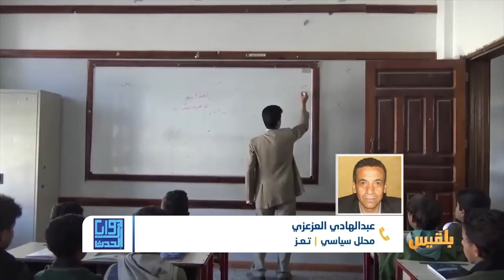زوايا الحدث | مراكز صيفية للتعبئة الطائفية في مناطق المليشيا.. الأثر والمستقبل؟ | تقديم: نضال الشبان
يشكل افتتاح المليشيا لمراكز صيفية تهديداً خطيراً تتحول معه هذه المراكز إلى محاضن لصنع وإعداد مقاتلين أطفال يساقون إلى الجبهات بقناعاتٍ أيدلوجية بعد تعبئهم بمفاهيم تجعل منعهم أدوات طائفية.
في المقابل تحضر تساؤلات عن غياب  الدور الشرعية في  التصدي لهذه المنهجية التي تأزم الحاضر وتهدد المستقبل.
نتوقف عند هذا الموضوع لنناقشه في محورين

-  خطورة استهداف الأطفال  بمراكز صيفية طائفية ولماذا تغيب الشرعية عن هذه المعركة الخطيرة  ؟
-  وماهو المستقبل في ضوء  هذا التوجه الطائفي ؟